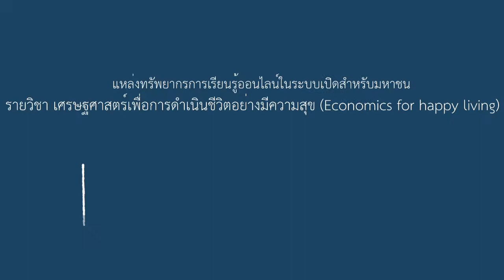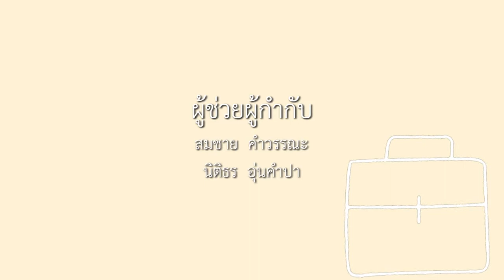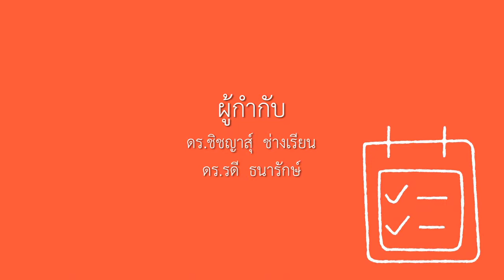9-1 เสรีภาพส่วนบุคคล (1)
บทที่ 9 เศรษฐศาสตร์เสรีภาพส่วนบุคคลกับการสร้างความสุข
ตอนที่ 1 เสรีภาพส่วนบุคคล (1)